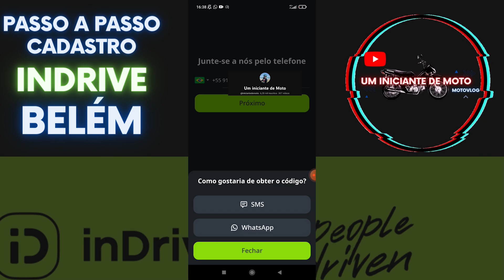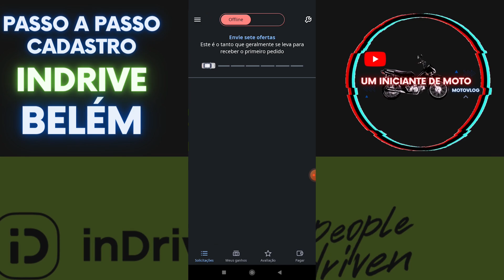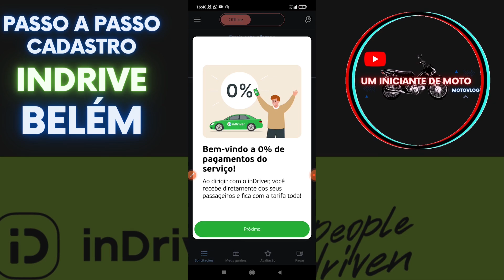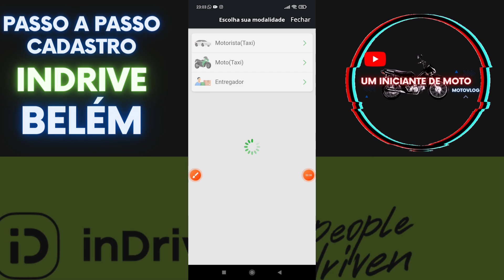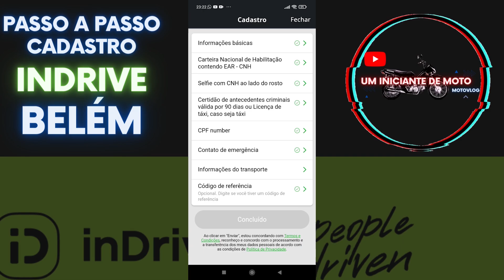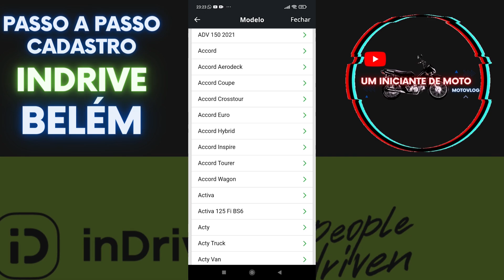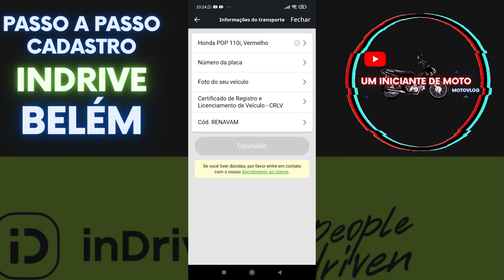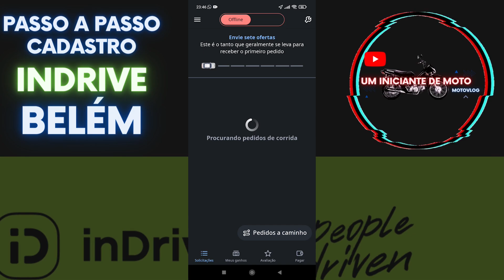INDRIVER MOTO | COMO FAZER CADASTRO PASSO A PASSO 2023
AJUDE A BATER A META DE 10K INSCRITOS :D